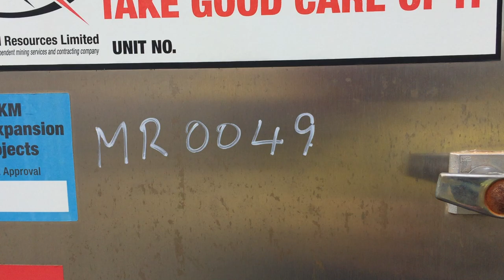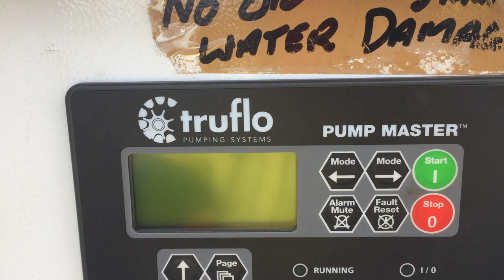MR0049 - Truflow Pumps 70/80 Trailer Mounted Pump